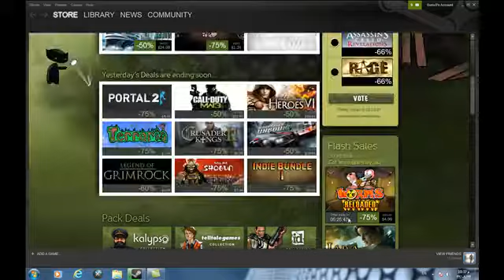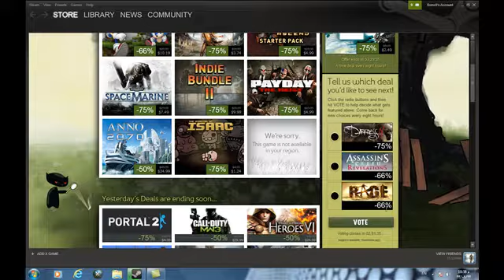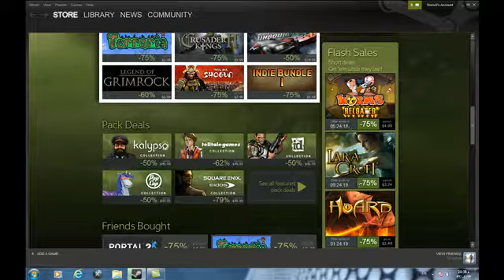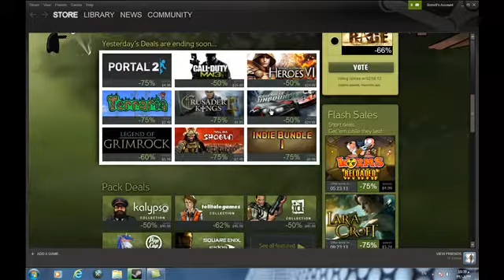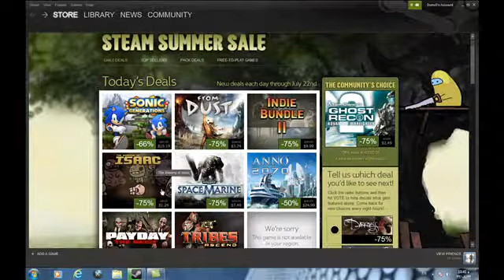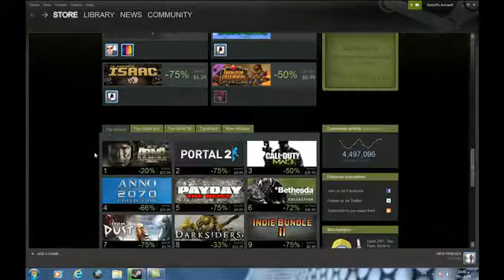تخفيضات steam الصيفيه | Steam Summer Sale - اليوم الأول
تخفيضات steam الصيفيه  Steam Summer Sale

نظرة اوليه على الشاشه الرئيسيه steam وشرح بعض المعلومات عن التخفيضات وتوقيتها وبعض خصائصها